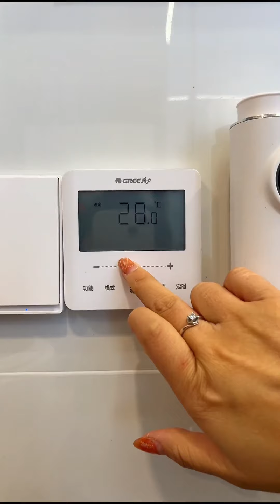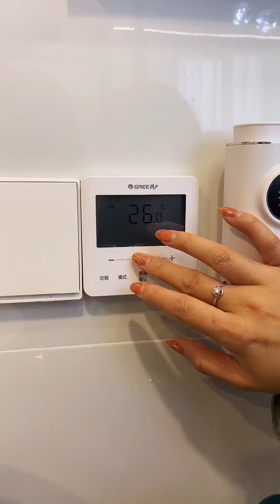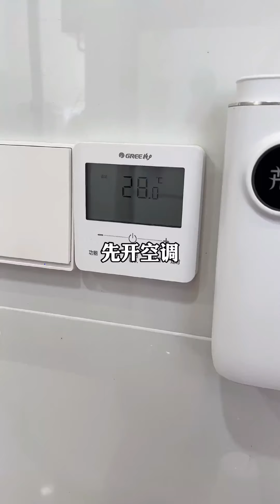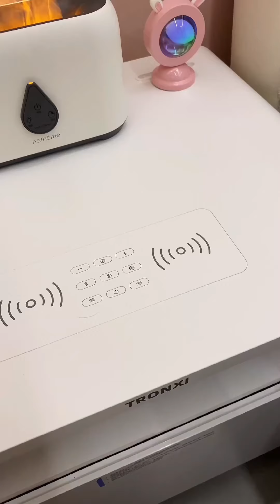[生活日常VLOG&ASMR] 💛💛#26 沉浸式回家 - 調高音量！感受深夜歸家及全智能屋的生活 | Douyin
Source : DOUYIN 兔姐姐

喜歡影片的话 可以到片源支持作者👍
記得幫我點個贊👍
我會持續更新各種有趣的vlog🥰
一旦有新影片就會立即通知你哦 👌